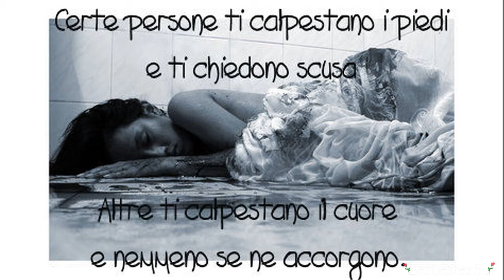Le donne amano PEPPINO DI CAPRI cover (HD)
Carissimi tutti, questo brano, è stato la colonna sonora della fortunata serie televisiva "Capri"
"Le donne Amano" ma, purtroppo ogni giorno, le donne, subiscono violenze fisiche, psicologiche e, spesso viene tolta loro la gioia di vivere.
Basta, con le violenze sulle donne..!!
Buon ascolto e buona settimana.
Un caloroso abbraccio, dalla vostra canterina Irene

Dear all, this song was the soundtrack to the hit television series "Capri"
"Women love" but, unfortunately, every day, women, suffer physical, psychological, and often is taken from them the joy of living.
Enough with the violence on women ..!
Good listening and good week.
A warm hug from your singing Irene

Hola a todos, esta canción fue la banda sonora de la exitosa serie de televisión "Capri"
"Las mujeres les encanta", pero, por desgracia, cada día, las mujeres, sufren física, psicológica, y con frecuencia se ha tomado de ellos la alegría de vivir.
Basta de violencia contra las mujeres ..!
Escuchar bien y buena semana.
Un cálido abrazo de su canto Irene

Lyrics

Do not change them
are love
fragile but then
stronger than us
not change them
I am the light
are poetry
that every night
write for her
women love
with all your soul
with closed eyes are there to dream
you know when they promise never betray
women love
and forgive you
girls getting complicated
that are hidden behind a simple no
women are the kiss of an evening
the smell of spring
that you will look in Capri with her
women live on a cloud in their world made of illusions
and when they are in trouble do not admit it never
women love
and when they love
they do so without shame
why is love
women love without a logical universe that you can not understand
but then smile
the heart has already said yes
women but if you want to pretend nobody in the world can stop the
to know love do not hide it never
soft music that you'll dance with her alone!
Women love and if you want anyone in the world the puo'fermare
in love because they never give up
the mad things still do again
only for you
only with her

No los cambie
son el amor
frágil pero luego
más fuerte que nosotros
no cambiarlos
Yo soy la luz
son poesía
que cada noche
escribir para ella
las mujeres les encanta
con toda tu alma
con los ojos cerrados están ahí para soñar
sabes cuando nunca prometen traicionan
y perdone
niñas está complicando
que se oculta detrás de un simple no
las mujeres son el beso de una noche
el olor de la primavera
que usted se verá en Capri con su
las mujeres viven en una nube en su mundo hecho de ilusiones
y cuando están en problemas no admiten nunca
y cuando aman
lo hacen sin vergüenza
qué es el amor
las mujeres aman sin un universo lógico que no se puede entender
pero luego sonreír
el corazón ya ha dicho que sí
las mujeres, pero si quieres fingir nadie en el mundo puede detener el
conocer el amor no ocultan nunca
música suave que usted baila con ella a solas!
Las mujeres aman y si usted quiere que nadie en el mundo del puo'fermare
en el amor porque nunca se dan por vencidos
las locuras todavía lo hacen de nuevo
sólo para ti
sólo con ella